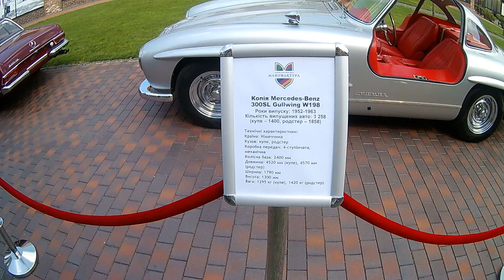Зарисовки с Ретро Выставки- Обзор Mercedes-Benz 300SL Goldwing(Крыло Чайки)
I created this video with the YouTube Video Editor Моя Партнерская Программа